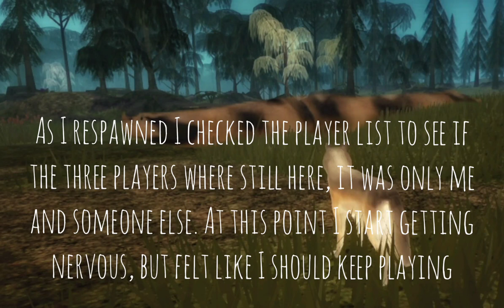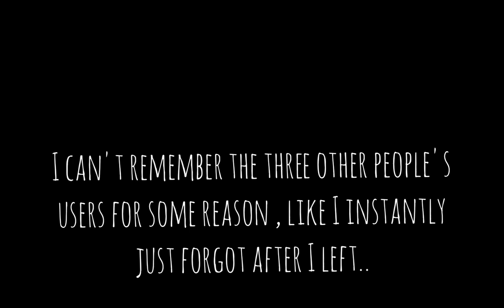THE SERPENT (holocene mobile roblox CREEPYPASTA)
The serpent...